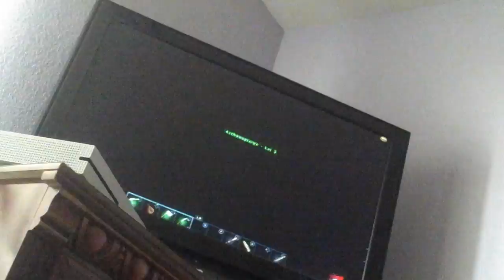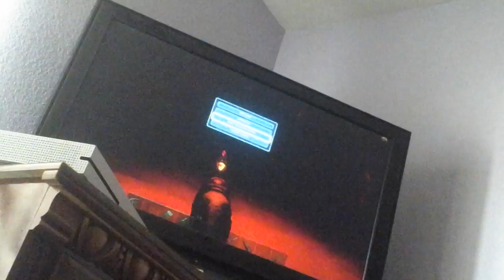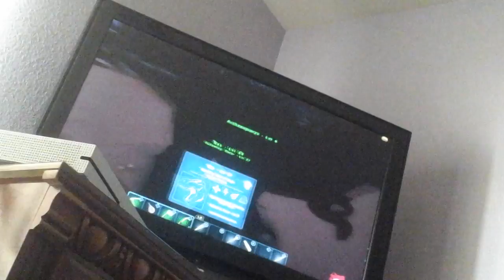Rex taming ep.3